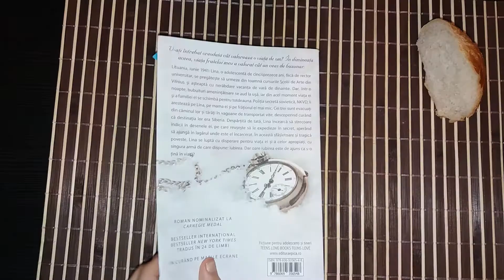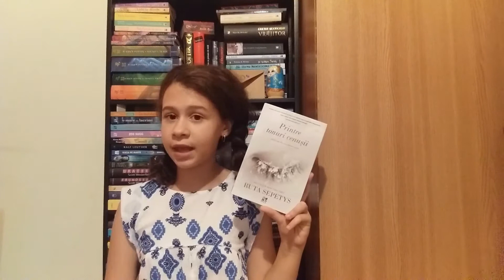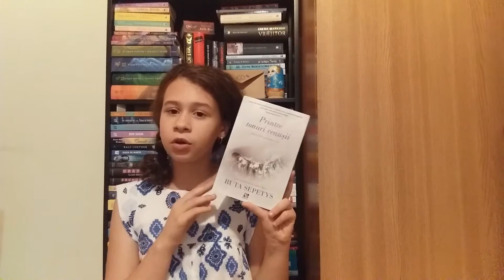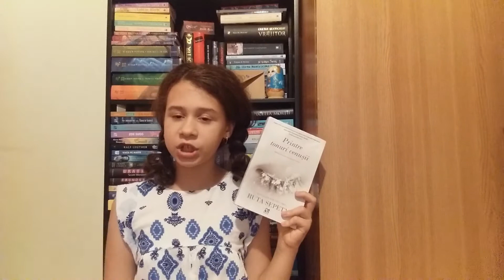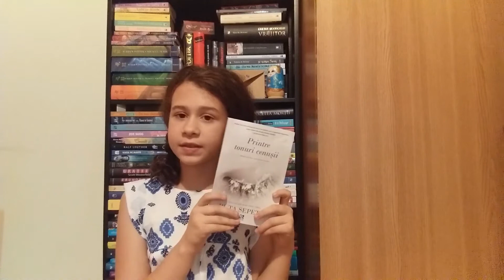Printre tonuri cenusii||Recenzie||Alexandra's Books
Favorite quotes:

"O fapta rea nu ne da dreptul de a face rau, la randul nostru.Stii asta."

 "Nu.Sa nu-ti fie teama.Sa nu le cedezi nimic.Nici macar spaima ta."

"Din corpul meu putrezit vor rasari flori, iar eu sunt in ele si aceasta e eternitatea."

Daca v-a placut  nu uitati  de  LIKE si sa apasati pe clopotel!Paaa!